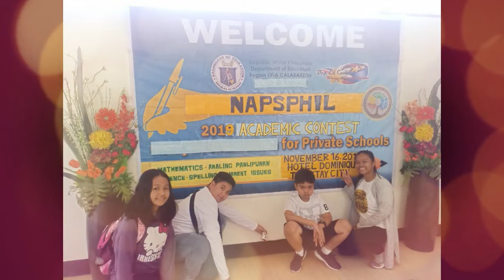2019-2020 WINNERS IN SPORTS & ACADEMIC COMPETITION FROM CHILD'S PLACE DAP SCHOOL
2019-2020 WINNERS IN SPORTS & ACADEMIC COMPETITION FROM CHILD'S PLACE DAP SCHOOL

Congratulations to all our students who brought joy and pride to our dearest school. May you all continually shine in your chosen field.